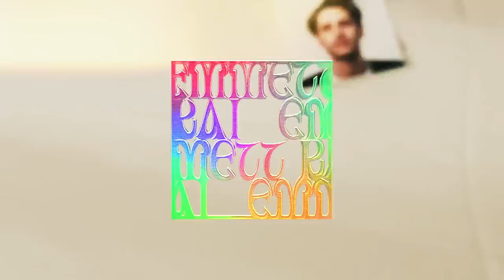Emmett Kai - Super Tangerine (Official Video)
LYRICS:
Facing
Yourself made with a paper back
and staples
So sick
I know

Tasting
Just like soil before the sun
comes dancing
get lost
in glow

Super Tangerine
Go Slow
There's no home
or heaven for you

I think that its alright
if we could maybe try
again.